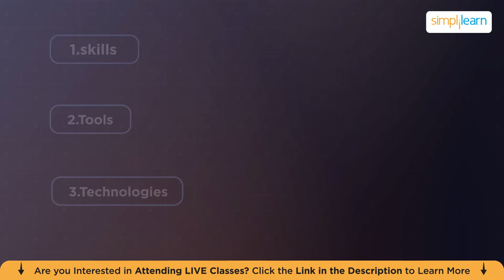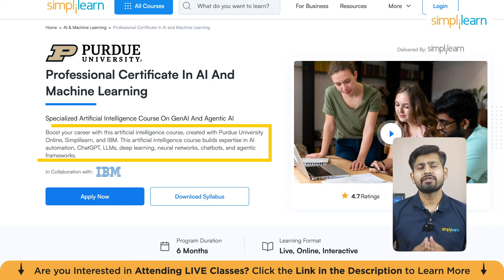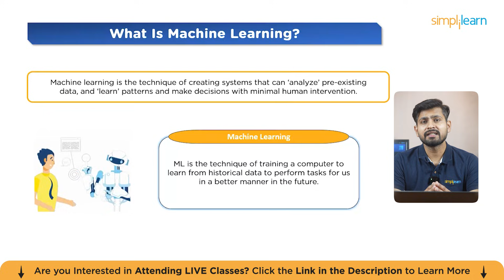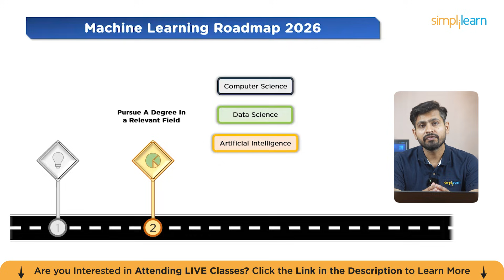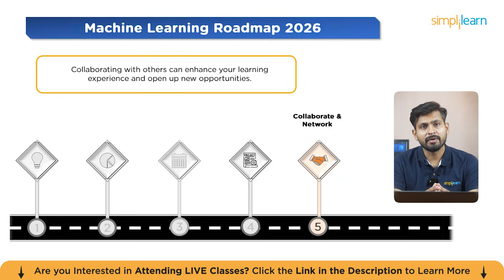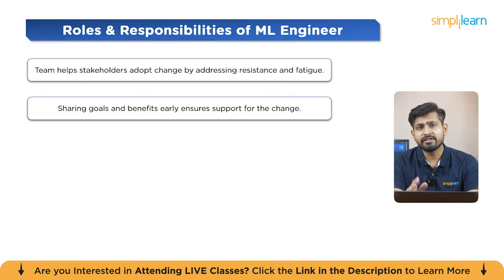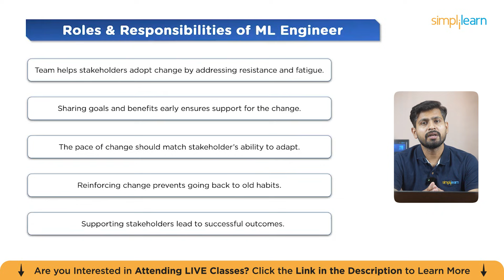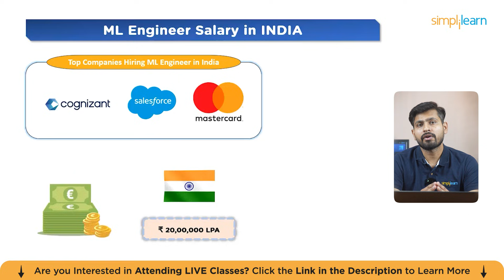Machine Learning Roadmap 2026 | Machine Learning Engineer Roadmap For Beginners | Simplilearn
️🔥 Applied Generative AI Specialization, delivered by Simplilearn in collaboration with Purdue University
🔥Professional Certificate Program in Generative AI and Machine Learning - IITG (India Only)

In this video on Machine Learning Roadmap 2026, we will learn about the pivotal shifts, essential skills, and cutting-edge tools required to navigate the future of Machine Learning (ML) over the years. The landscape is rapidly transforming, moving beyond conventional model development toward sophisticated AI Agents that are capable of planning, executing, and adapting to complex task a crucial paradigm shift that every ML practitioner must understand.

➡️ About the Professional Certificate in AI and Machine Learning

Build expertise in AI, ML, and Generative AI in this artificial intelligence course with hands-on Python, Deep Learning, and Agentic Frameworks. Gain real-world experience, practical artificial intelligence training, and skills in AI automation, LLMs, and machine learning to future-proof your career.

Key Features:

✅ Earn a program completion certificate from Simplilearn in collaboration with Purdue University
✅ Live-online masterclasses delivered by Industry Expert and staff and IBM experts
✅ Live interactive sessions on the latest AI trends, such as ChatGPT, generative AI, prompt engineering, and more
✅ Core curriculum delivered in live classes by industry experts
✅ Practical exposure to ChatGPT, LLM-based AI solutions, and other AI applications.
✅ 3 capstones and 15+ hands-on projects from various industry domains.
✅ Become eligible for Become eligible for the Purdue University Alumni Association membership.

Skills Covered
✅ Generative AI
✅ Prompt Engineering
✅ ChatGPT
✅ Conversational AI
✅ Ensemble Methods
✅ Deep Learning
✅ Natural Language Processing
✅ Speech Recognition
✅ Machine Learning Algorithms
✅ Agentic Frameworks

Learning Path
✅ Program Induction
✅ Programming Refresher
✅ Applied Data Science with Python
✅ Machine Learning
✅ Deep Learning Specialization
✅ Generative AI Literacy
✅ Generative AI Essentials by IBM
✅ Foundation Models and Generative AI Platforms by IBM
✅ Capstone
Electives:
✅ NLP and Speech Recognition
✅ Advanced Generative AI
✅ Prompt Engineering Essentials by IBM
✅ Academic Masterclass
✅ Industry Masterclass by IBM
✅ Agentic AI Masterclass